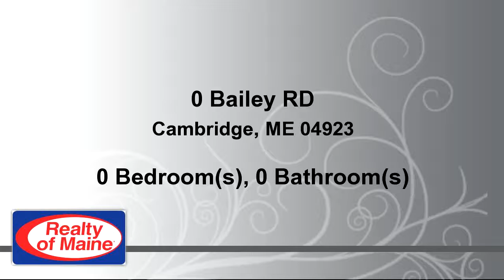Lots And Land for sale - 0 Bailey RD, Cambridge, ME 04923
Surveyed 3.57 acre wooded lot on a maintained gravel town road. Power is at the street. Great spot to build your new home or camp. Just a short drive to Dexter and Lake Wassookeag.

Bedrooms: 0
Bathrooms: 0.00 Bathroom
Square Feet: 0
Price: $17,500

For more information about this property, please contact Matthew Young at or . You can also text 3765102 to 67299.

01/30/2017 09:15:02 am

Last modified: